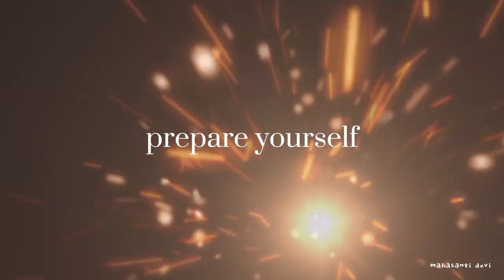[Trailer] Aditya - Lee Haechan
A story by mahasantidevi.

Sound by epicomposer

Characters:
- Lee Haechan
- Na Jaemin
- Lee Jeno